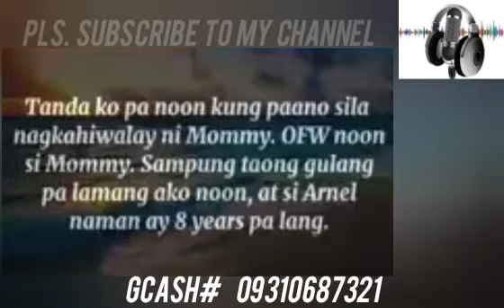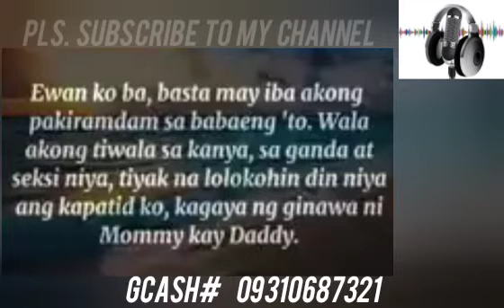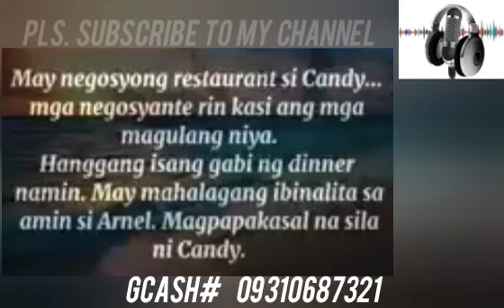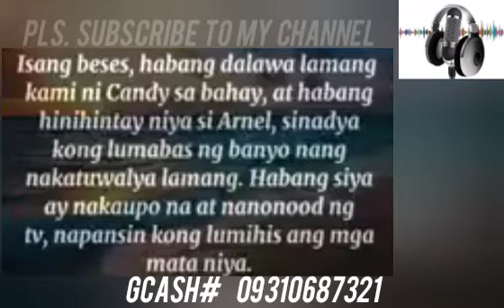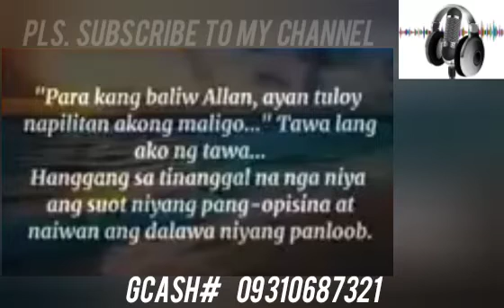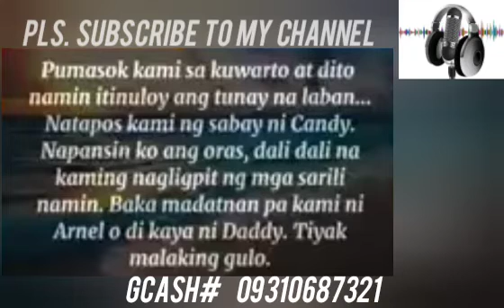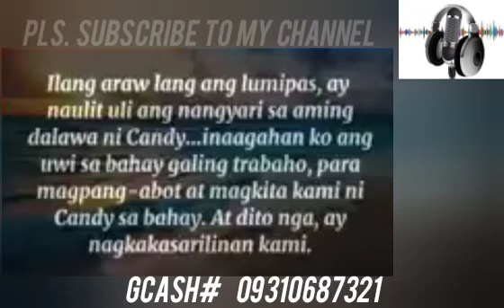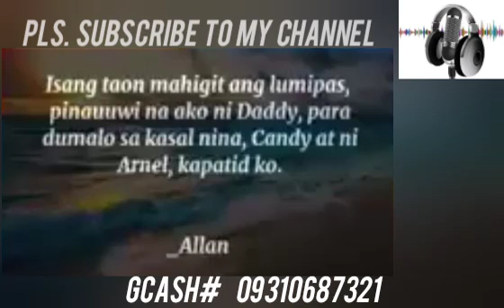Ang Girlfriend ng Kapatid ko // Mga Kwentong Pampainit // All Vlog TV